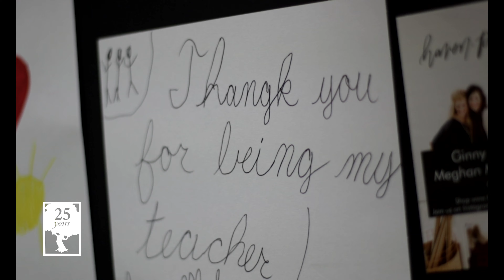The Oaks 2020 Year End Giving Video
Eden, Jessica, and Meghan invite you to hear their Planting Seeds story about the generational convergence of God's grace.

We're planting seeds at The Oaks, seeds that will grow into mighty oaks. Would you like to join us in building God's kingdom? Here's the link to our giving page. Thanks for your generosity!